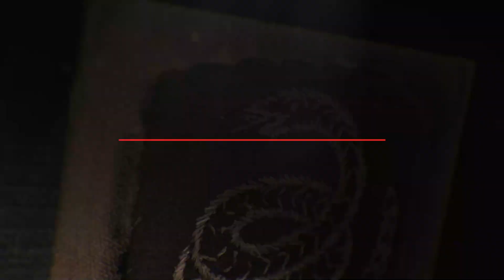The Harlem Hellfighters | Airs Feb. 4, 2024 at 9/8c | History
Executive Produced and narrated by “Good Morning America” co-anchor Robin Roberts, the insightful and empowering documentary explores the leadership, sacrifice and valor of the 15th National Guard, which would become a part of the 369th Infantry and one of WWI’s best military regiments. The documentary also highlights how the predominately African American military unit, later known as the ‘Harlem Hellfighters,’ achieved the extraordinary in the face of near impossible odds, overcoming both the grueling realities of modern war against the Germans and racism, segregation, and prejudice at home in the United States.